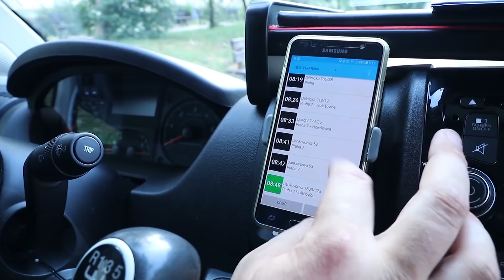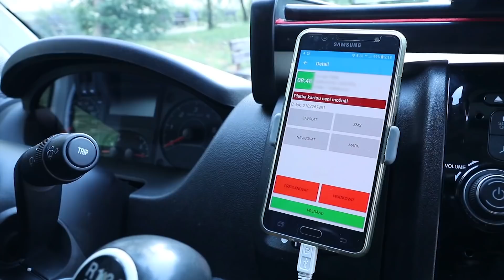Jak funguje Alza Expres? Projeďte se s námi dodávkou! (ROZHOVOR)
Více informací o Alza Expres!